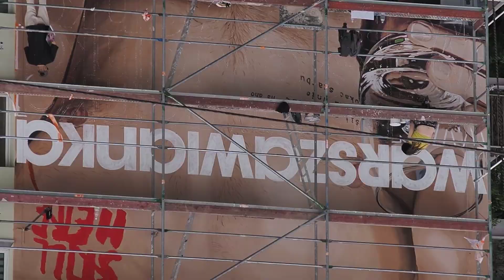Making Off Warszawianka SkyShowtime Mural @ Katowice 2023